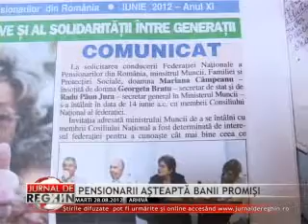PENSIONARII AŞTEAPTĂ BANII PROMIŞI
Procedura de restituirea a banilor plătiţi în contul CAS de către pensionari continuă. De luna viitoare şi până în septembrie 2013 se vor plăti contribuţiile de asigurări sociale, reţinute persoanelor cu pensii de peste 740 de lei, în perioada aprilie 2011 - aprilie 2012.